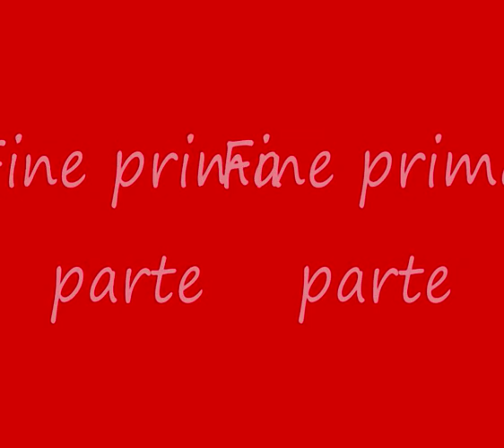Alfredo Ronci incontra Tommaso Labranca (parte prima)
In un luogo ameno, il cimitero monumentale del Verano di Roma, Alfredo Ronci incontra quello che Fabio Fazio ha definito, e giustamente, uno degli intellettuali più attenti della nostra generazione. E si è parlato del suo ultimo libro, Haiducii, e di altro ancora.